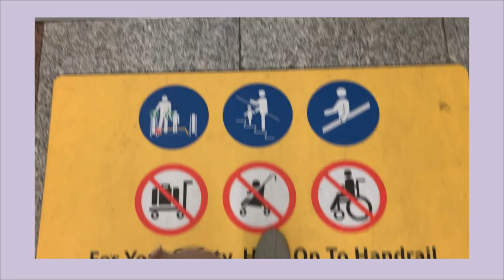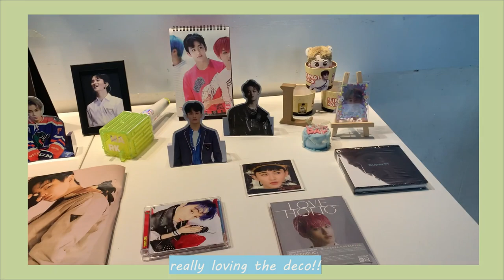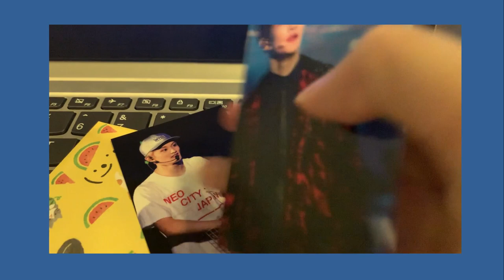240921 [VLOG #1] Daily school vlog + Mark's Birthday Cafe event